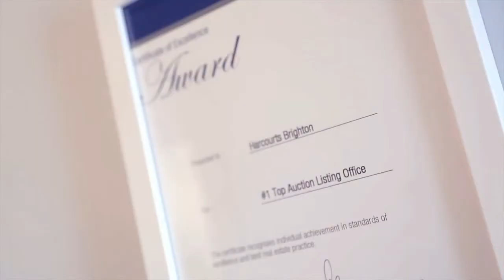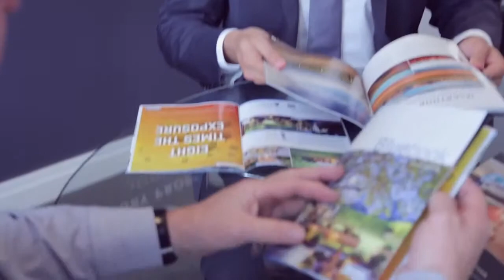James Packham Team Harcourts Packham Property Brighton Profile